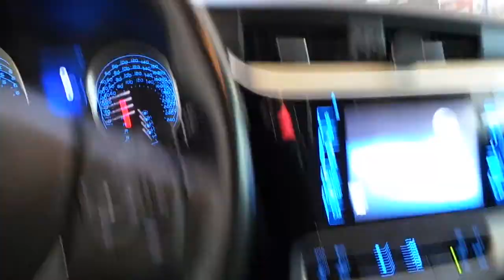Toyota Corolla mertmod follow me home modül montaj uygulaması